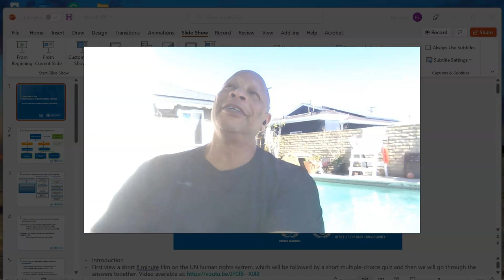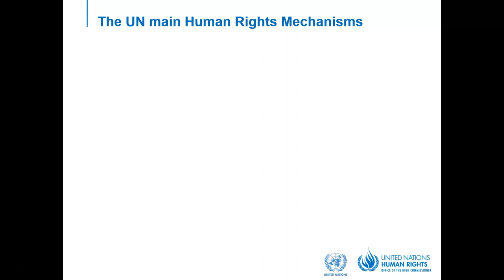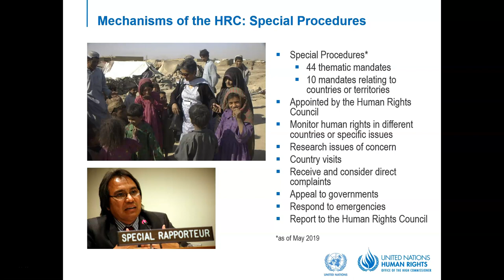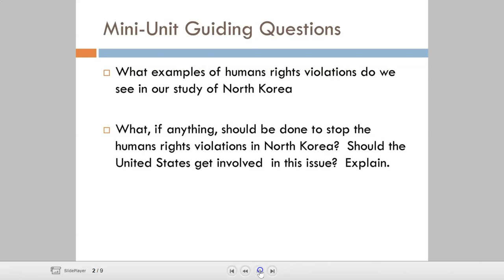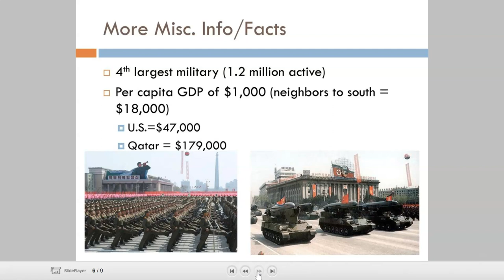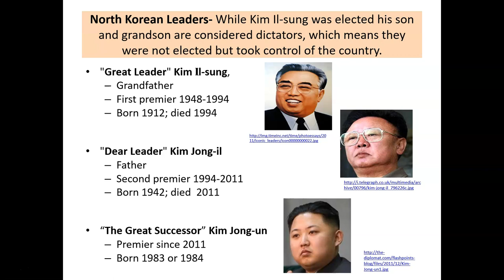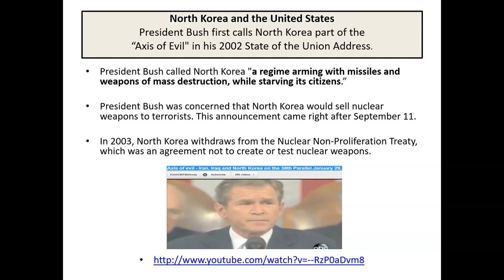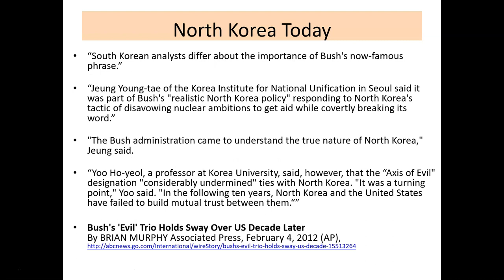GLST 102- Week 5 Lecture Epps